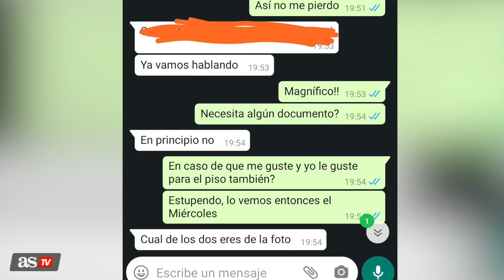El WhatsApp de una casera a su futuro inquilino con Ronaldo de por medio que va camino de récord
Surrealista la captura que compartió este joven desde su cuenta de Twitter @DavidZatu y que ha tenido miles de retuits en Twitter.